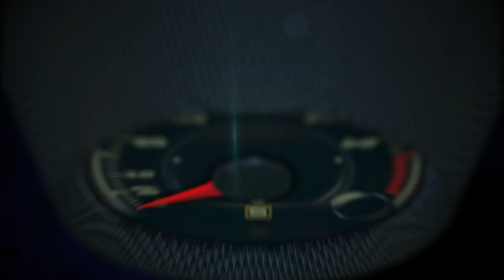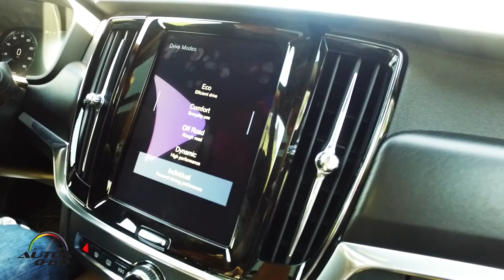Test Drive Volvo V90 Cross Country 2017 en el Desierto de Arizona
La Volvo V90 Cross Country 2017 completa la exitosa familia de de la nueva Serie 90, que empezó con la SUV Volvo XC90, el sedán Volvo S90 y la station wagon Volvo V90.

En este caso, la Volvo V90 Cross Country 2017, combina todo el lujo y tecnología de seguridad, comunicación, entretenimiento, conectividad y asistencia al conductor para un manejo semi autónomo de los tres modelos anteriores, con una increíble capacidad para manejo en carretera y en condiciones de off-road, además de capacidad para hasta cinco pasajeros y la utilidad de una SUV mediana.